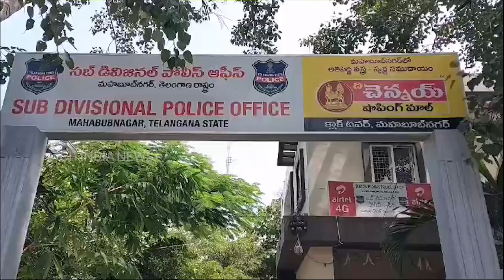MAHBUBNAGAR ME GUSTAKHE RASOOL NARSINGANAD K KHILAF MUSLIM QAYDEEN NE DSP OFFICE ME SHIKAYAT DARJ KI